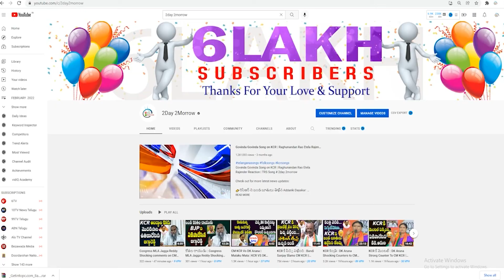AP Public Talk : Common Man Emotional Speech About Ys Jagan Govt | Vemula People